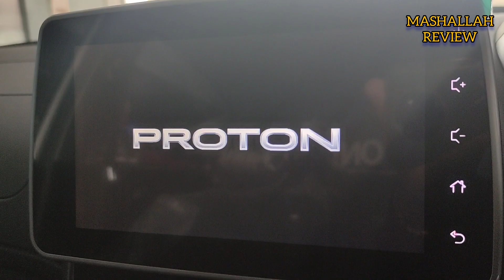Proton SAGA Locally assembled units | 5 New Features